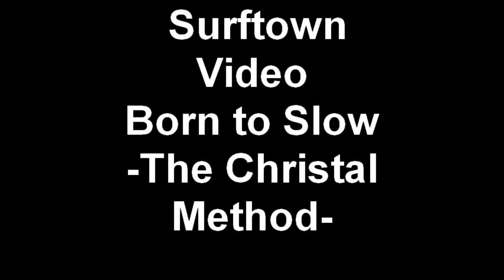OBX- Ocean Ave KDH,NC